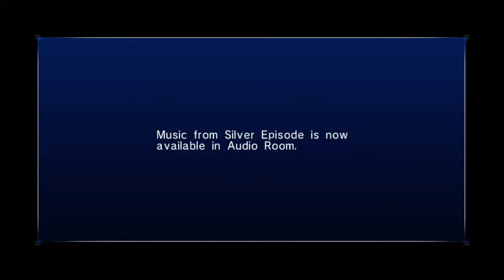DRGNs Play - Sonic 06 - Episode 51 | SILVER IS DONE